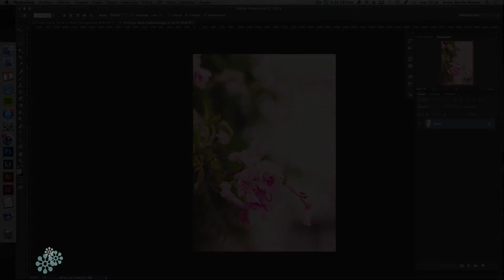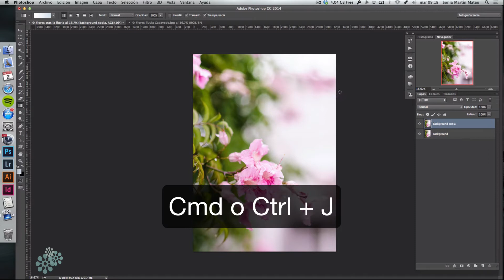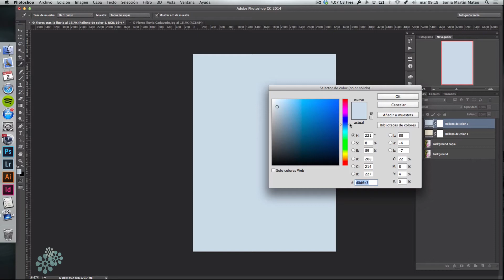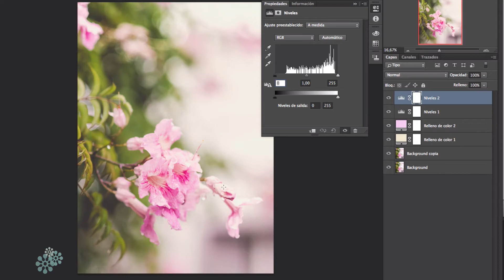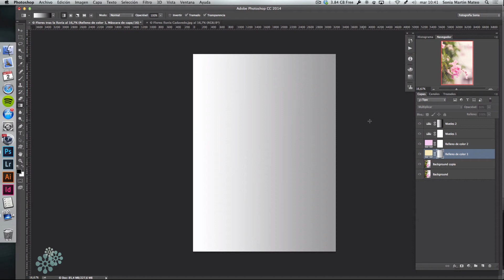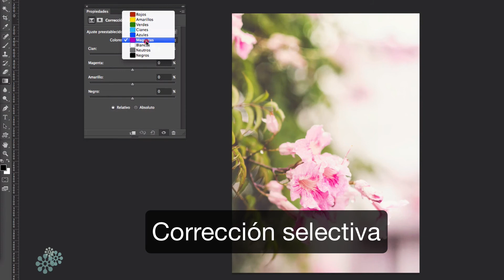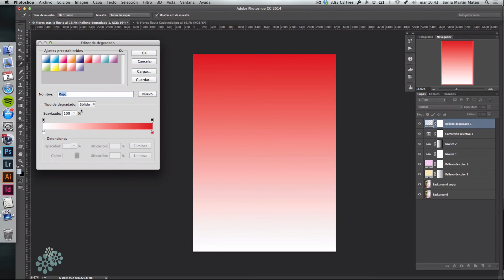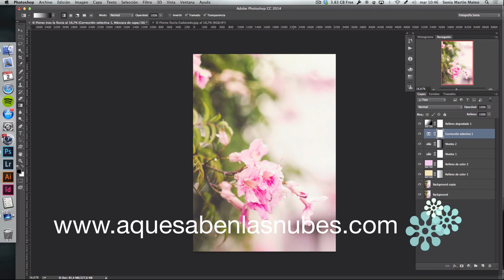Cómo conseguir un efecto vintage pastel en Photoshop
En este nuevo videotutorial de la sección Magia a un par de clics del blog ¿A qué saben las nubes? Photography, aprenderemos a crear un efecto vintage con colores lavados, conservando la saturación de aquellos que deseemos, con Photoshop.